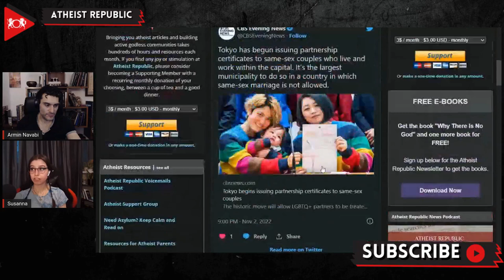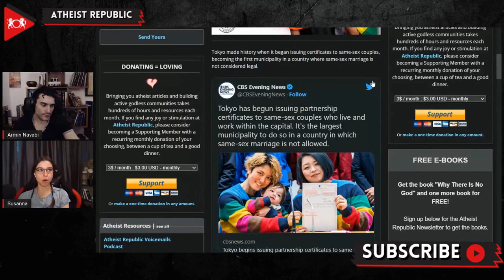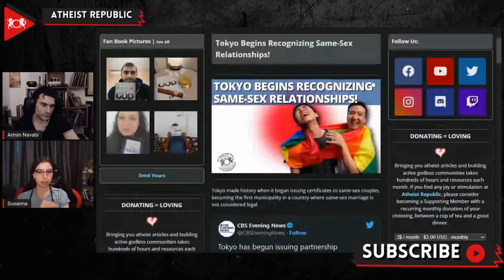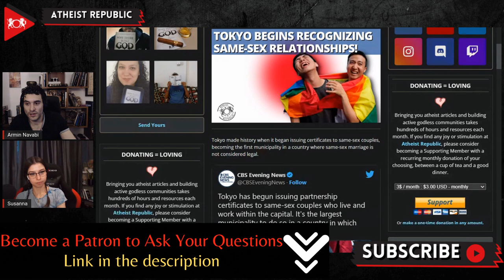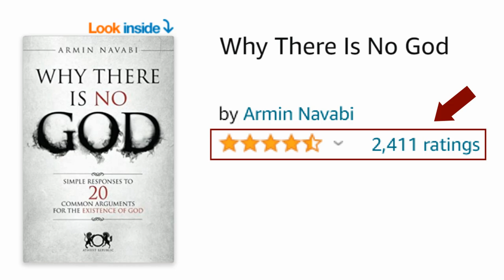Tokyo To Begin Recognizing Same-Sex Relationships!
Recently, Japan made history by issuing certificates to same-sex couples, becoming the first municipality in a country where same-sex marriage is not considered legal. The certificate is given to individuals who are of age 18 and above. It does not provide the same legal rights as the institution of marriage. However, it still allows same-sex couples to be treated as married couples for public services such as healthcare, social security, and housing. Even though the certification has limitations in various aspects like adoption, visas, and inheritance, many LGBTQ+ couples and activists welcomed the move. According to a poll conducted by the public broadcaster NHK, 57% of Japanese people support same-sex marriage. Many acknowledge that the certificate system is only the beginning of gaining gay rights in Japan. Taiwan remains the first and only country in the region to recognize same-sex marriages officially.

Source:
Tokyo To Begin Recognizing Same-Sex Marriages!
Location: Japan